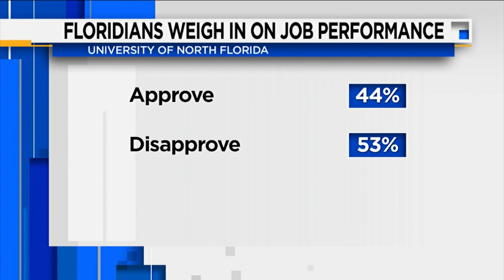UNF Poll on Impeachment, and Jacksonville City Council member Leanna Cumber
Dr. Michael Binder from the UNF Public Opinion Research Lab talks about recent polls about the potential impeachment of President Trump, and Leanna Cumber from the Jacksonville Council speaks about upcoming issues for Jacksonville, including the sale of JEA.